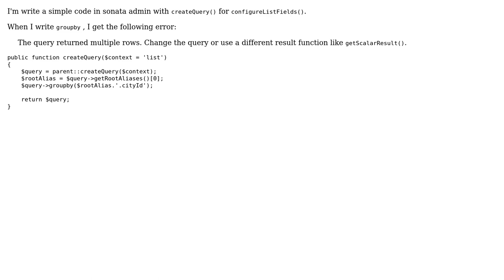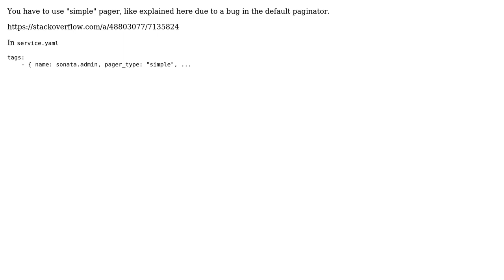How to fix "The query returned multiple rows" in sonata admin, when groupby in createQuery?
With thanks & praise to God, and with thanks to the many people who have made this project possible! You are responsible for your own actions.